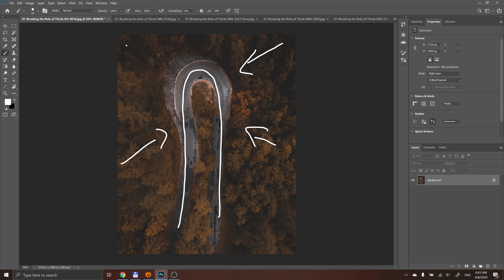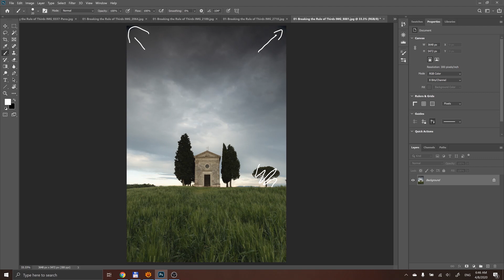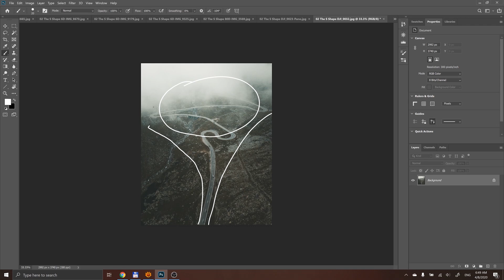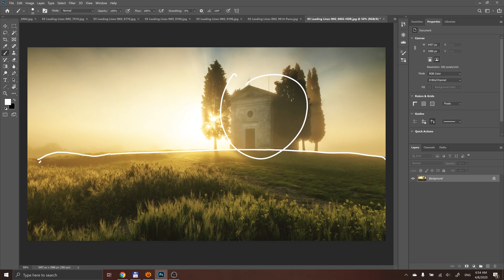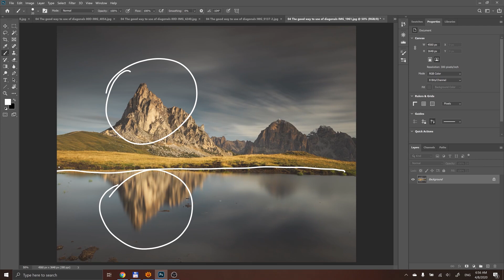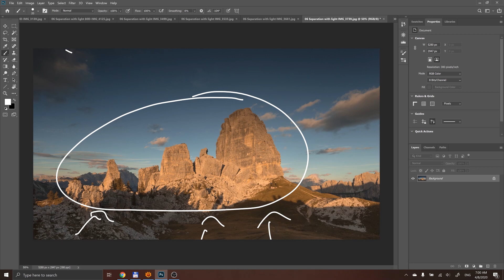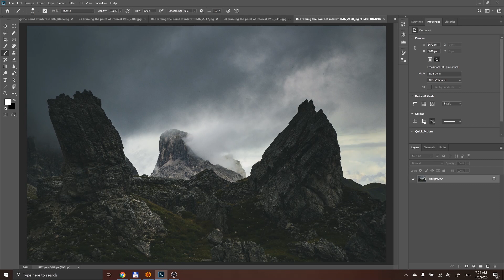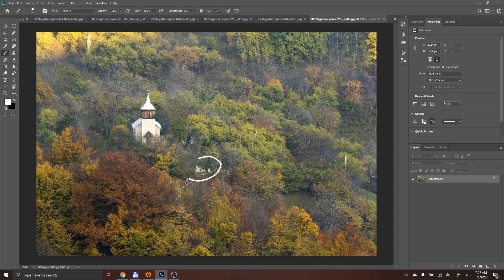9 Composition Rules Every Landscape Photographer Should Know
Do you think you know everything about composition in landscape photography? After more than 10 years I still discover new ways to compose familiar scenes that I revisit. Composition rules don't change but the way you understand and apply them evolves over time.

Composition rules are some of the first concepts you learn when you want to practice landscape photography. In this video I show you examples and I talk about some of the most important composition rules, that I use in my own photos

“30 Days Online Mentoring for Landscape Photographers”
program!